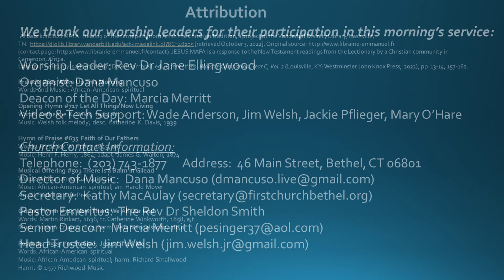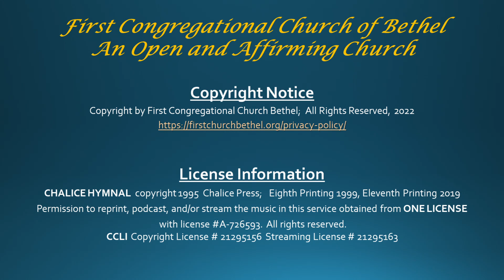Oct 09 Sermon and Musical Offering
Broadcast LIVE from the Sanctuary.
Rev. Dr. Jane Ellingwood -- Faith, Healing, and Gratitude
Dana Mancuso -- There Is a Balm in Gilead